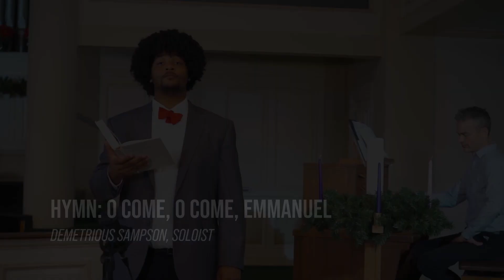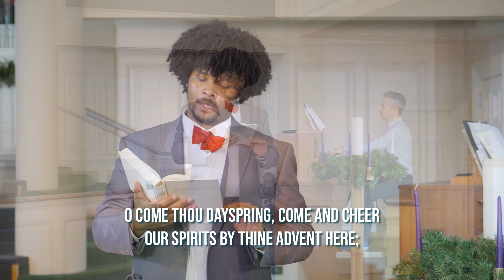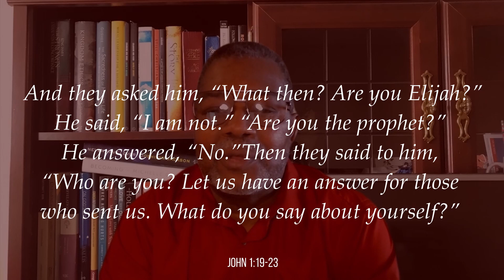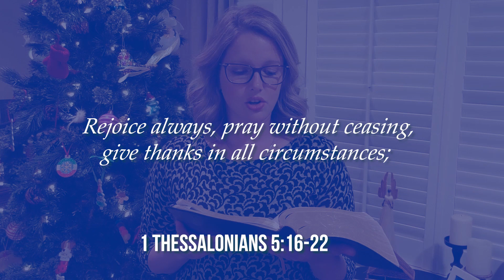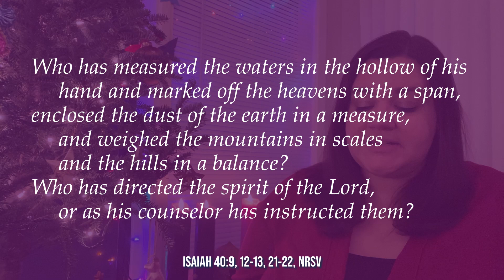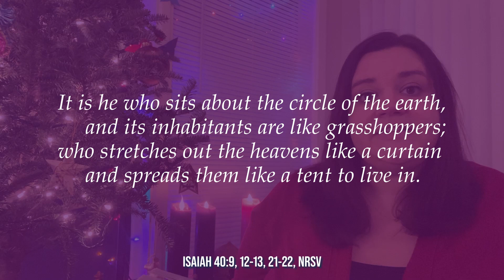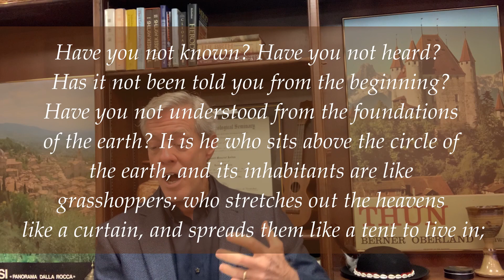Sunday Service | December 13, 2020 | First Baptist Church Decatur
You’re invited to join us for worship online for the third Sunday of Advent! Tune-in for encouragement through music, scripture, prayer, and an inspiring sermon from Senior Pastor, David Jordan.

Here’s what else you can expect:

• Musical Meditation (Mike Newton)
• Welcome (Greg Smith)
• Musical Moment: “O Come, O Come, Emmanuel” (Demetrious Sampson, soloist)
• Lighting of the Candle of Joy (Mark and Cindy Green)
• Scripture: John 1:19-23 (Randall Hampton)
• Musical Moment: “Still, Still, Still” (Andreas Peschke, soloist)
• Scripture: 1 Thessalonians 5:16-22 (Shelley Woodruff)
• Pastoral Prayer (Mark Green)
• Scripture: Isaiah 40:9, 12-13, 21-22  (Kristen Koger)
• Sermon: “Who are you really?” (David Jordan)
• Communion
• Musical Anthem: “Adore” (Fresh Start Band)
• Benediction (Kelsey Vincent)

(Words are reprinted with permission through CCLI License No. 295285; Copyright License No. 295285; Streaming License No. 20815915.)